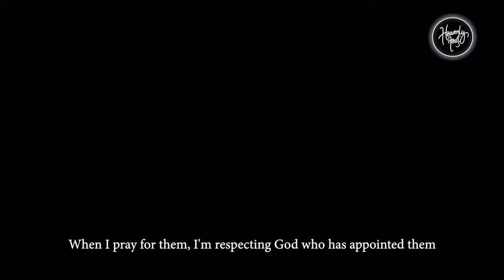Bless the nation and be blessed | Daily Devotion | HEAVENLY FEAST